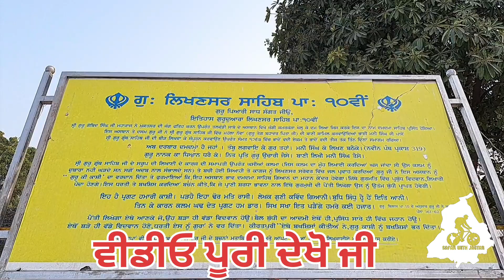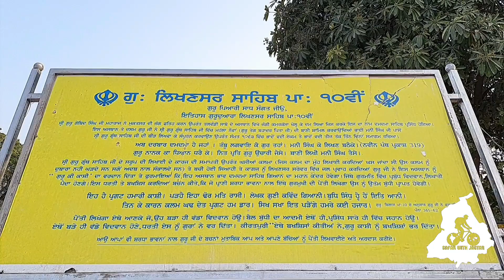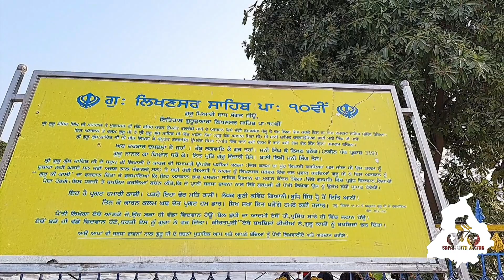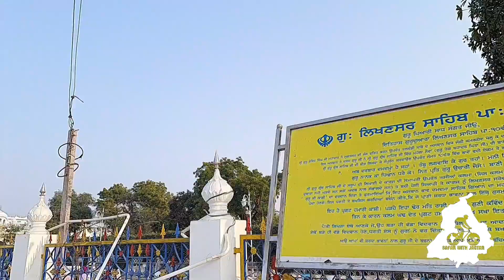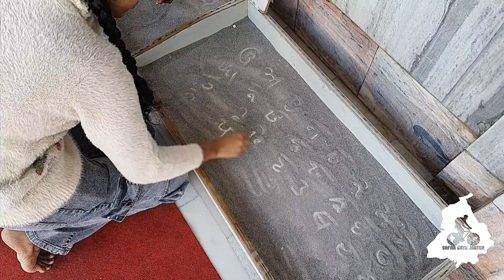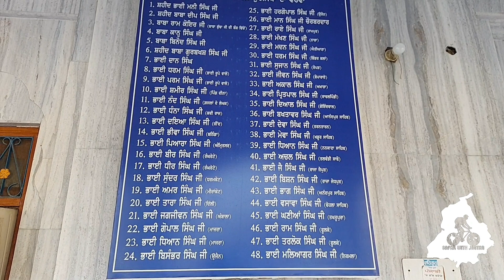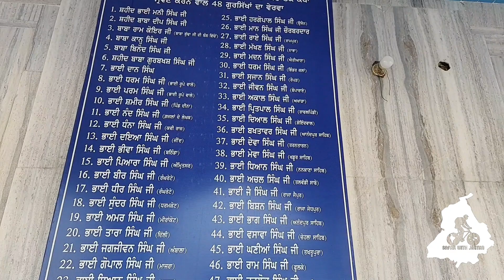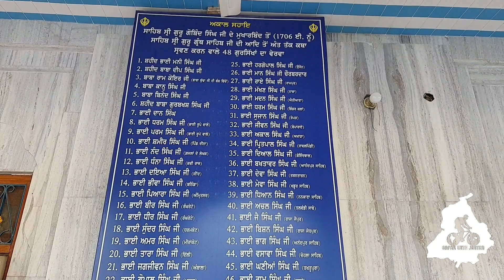ਗੁਰਦੁਆਰਾ ਲਿਖਣਸਰ ਸਾਹਿਬ ਤਲਵੰਡੀ ਸਾਬੋ gurudwara likhansar sahib talwandi sabo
ਗੁਰਦੁਆਰਾ ਲਿਖਣਸਰ ਸਾਹਿਬ ਤਲਵੰਡੀ ਸਾਬੋ gurudwara likhansar sahib talwandi sabo gurbani punjabi gurugobindsingh new song punjab sikh fact tour @safarwithjagtar